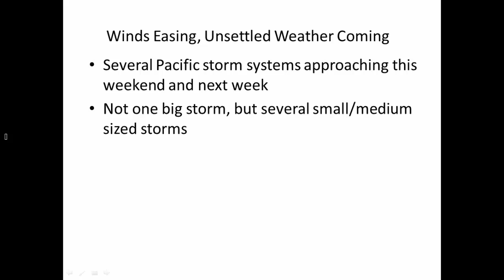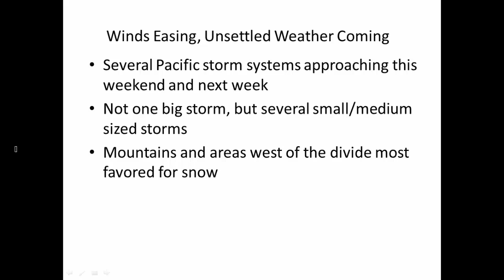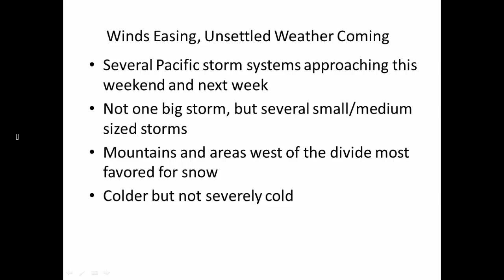Don Day Wyoming Weather Forecast: Thursday, January 21, 2021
This is the Don Day Wyoming weather forecast for Thursday, January 21, 2021.